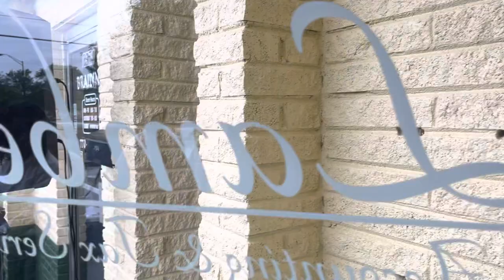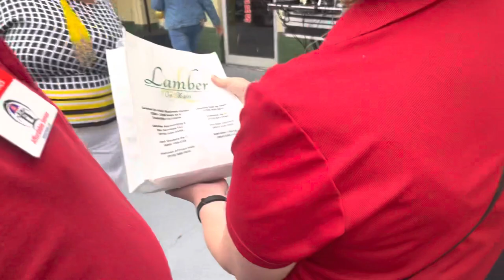Lamber on Main grand opening